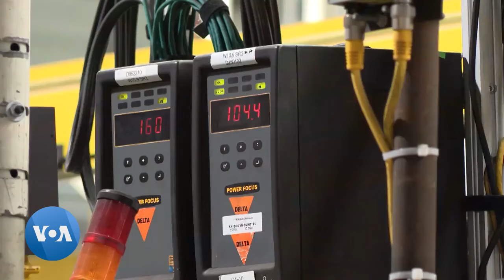Ford F-150 : le roi de la route américaine depuis 40 ans, décodage d'un succès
C'est le véhicule le plus vendu aux États-Unis depuis plus de 40 ans - et le camion le plus vendu depuis près de 50 ans. Qu'est-ce qui fait du camion Ford F-150 le véhicule le plus populaire du pays? La VOA, a visité l'usine de la Ford Motor Company à Dearborn, dans le Michigan, pour le découvrir.